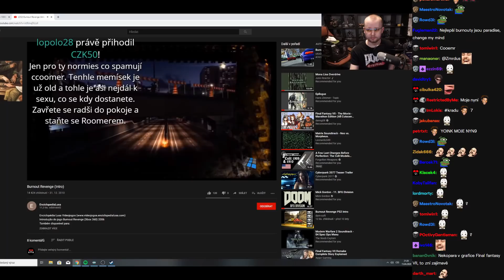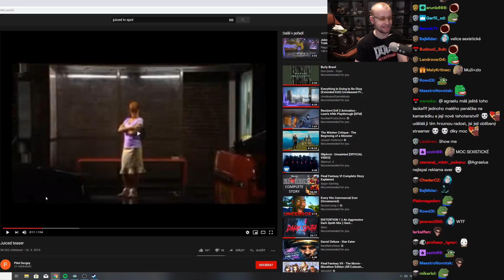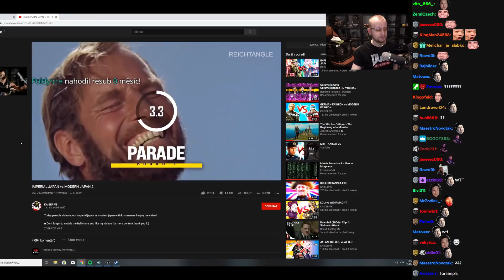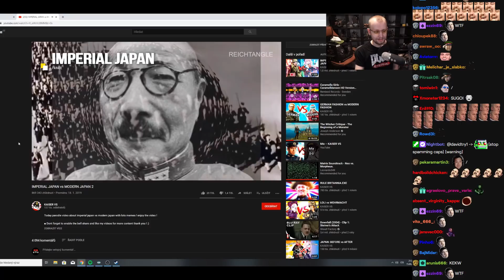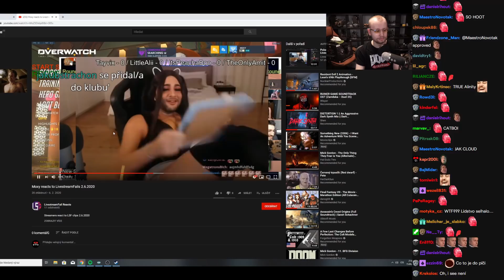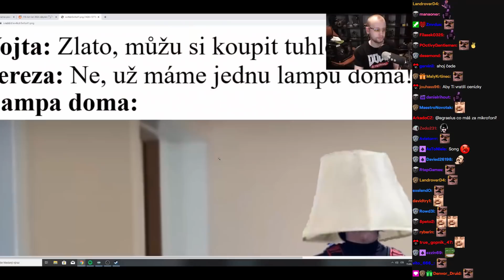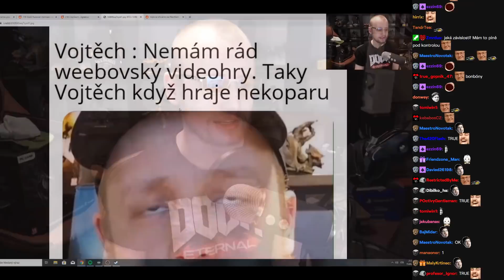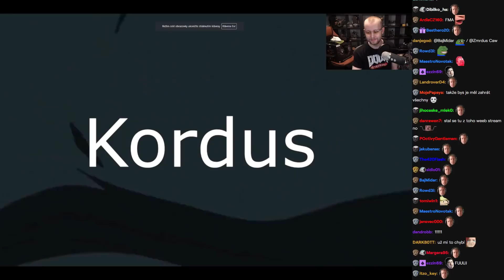👨👩‍🦲Kordus a Vojtěch jako noví hrdinové anime?👩‍🦲👨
Vaše výtvory opět zabodovaly. Pobavíte se nad pětizářezem jedné streamerky, vydáte do nejtemnější černé díry a i zábava s Kordusem je zajištěna!